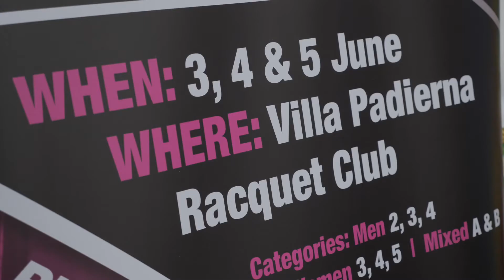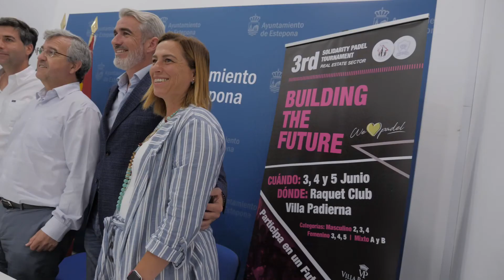Estepona sede del III Torneo de Pádel Solidario del Sector Inmobiliario de la Costa del Sol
Estepona acogerá en junio la celebración del III Torneo de Pádel Solidario del Sector Inmobiliario de la Costa del Sol. Será los días 3, 4 y 5, en el Racquet Club Villa Padierna, y tendrá un fin solidario, ya que los fondos que se recauden se destinará a la ampliación de un colegio en Uganda. Este evento incluirá una Jornada Inmobiliaria, que se realizará en el Auditorio Felipe VI